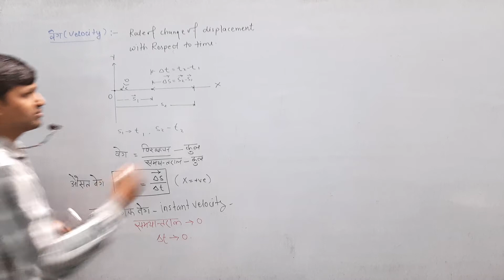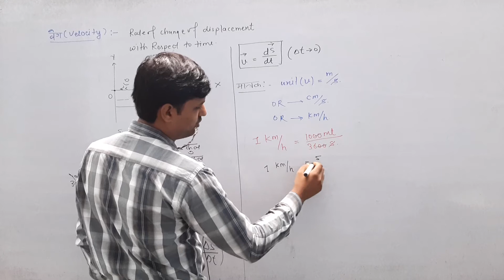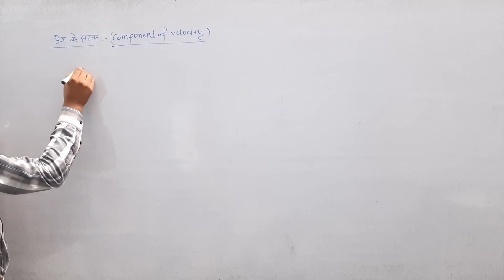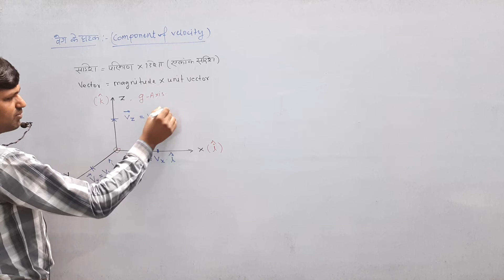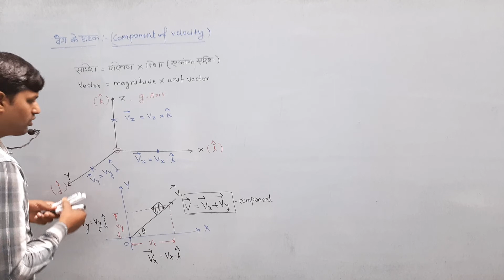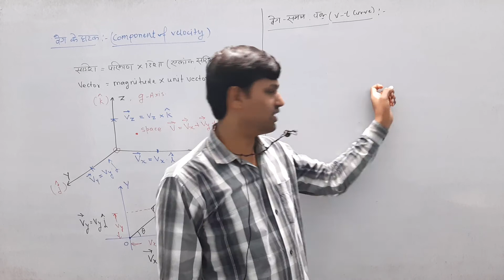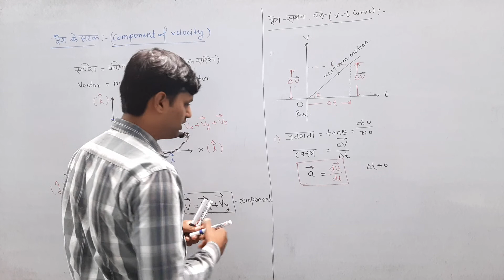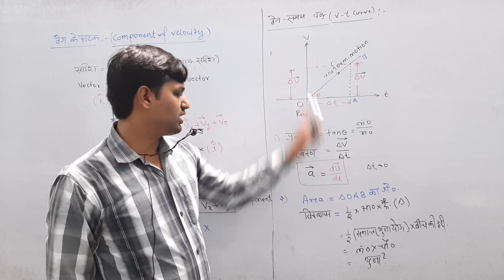velcity in one dimensional motion =claas 11 physics lec 1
CLASS-11 PHYSICS ... MOTION